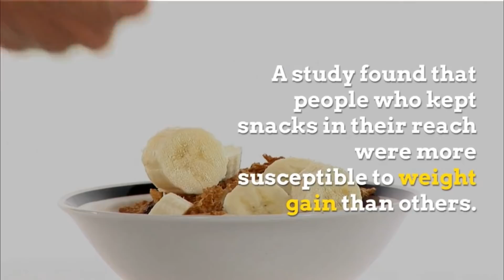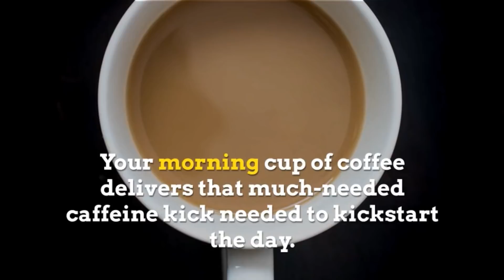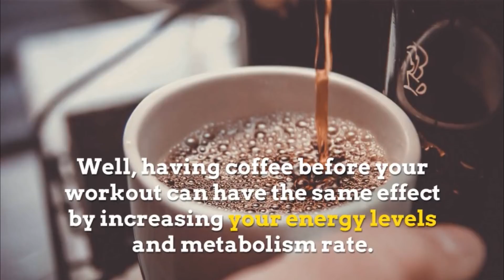7 Weight Loss Tricks To Lose Weight in Just 30 Days / Weight Loss Fast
7 Weight Loss Tricks To Lose Weight in Just 30 Days / Weight Loss Fast.
In this video we will be sharing tips to lose weight fast by using weight loss tricks. These tips for losing weight are very easy to do.
1. Walk Everyday
2. Smell a Banana
3. Keep fruits in sight
4. Go to bed early
5. Place a mirror on your fridge
6. Don't keep the alarm clock next to you
7. Have coffee before working out
So these are the 7 Weight Loss Tricks to Lose Weight in Just 30 Days.

Welcome to Health Wisdom Channel. Health Wisdom is all about your health. In this channel you will find videos on lose weight and weight loss.

❤ ❤ ❤ MUSIC CREDIT ❤ ❤ ❤